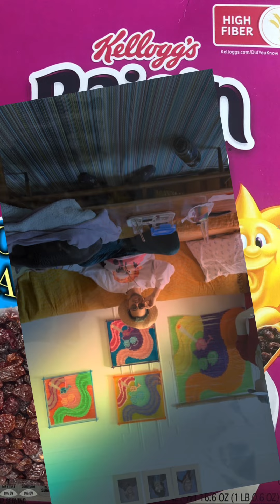Puffco Suite 1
Alone on his birthday, Pi imbibes a potent psychedelic potion via his trusty Puffco Peak. Watch as he battles a host of inner demons and begins the transformation into the Titular ruler of Raisin Hell, "The Raisin King".

Follow Pi